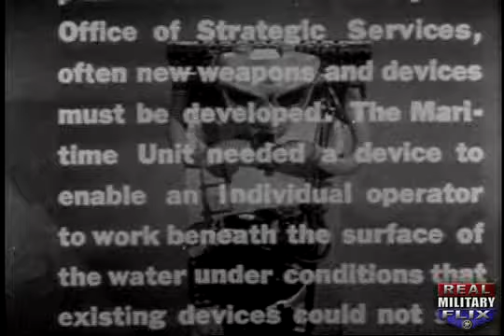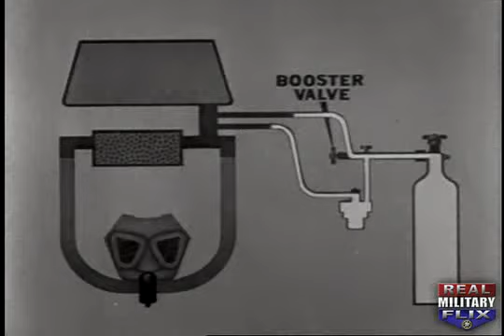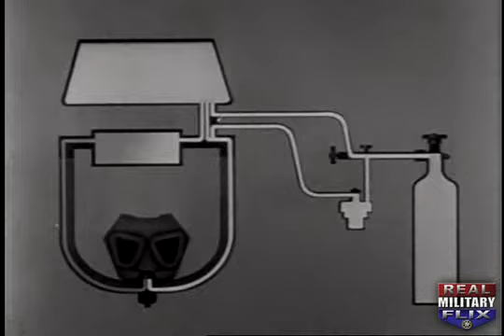OSS Weapons Film - Using the Lambertson Unit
The Lambertson Unit enabled an individual operator to work beneath surface of water to perform beach reconnaissance and salvage operations.